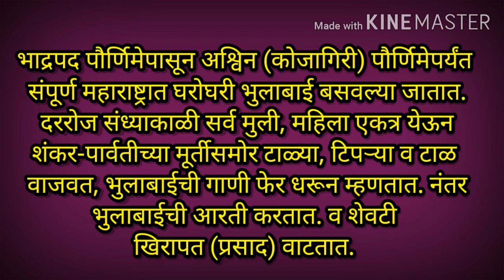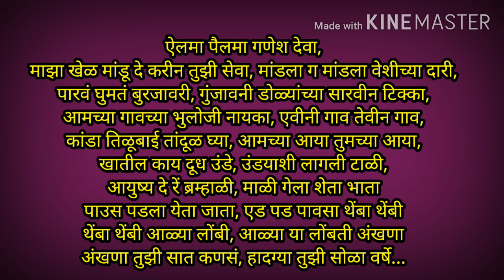bhulabai che gane | gulabai che gane | bhondla | भुलाबाईचे गाणे | हादग्याची गाणी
Hello,
shloka, mantras
Aarti, ashtakam
Palna geet
Bhajan, abhang
bhulabai songs
Kahani, katha
stories, quotes